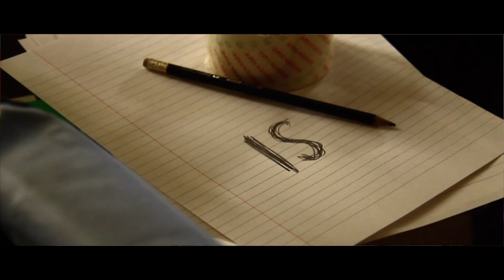Our Story (BISC's Graduating Class of 2015)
These are Our Memories. This is Our Past. This is Our Legacy. This is Our Story. BISC's Graduating Class of 2015.